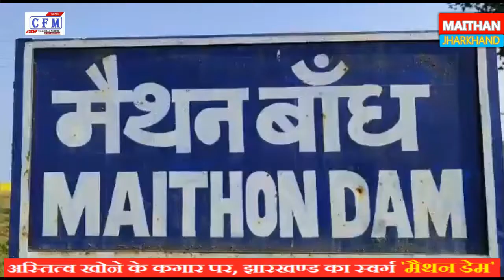CoalField MirroR : अस्तित्व खोता झारखण्ड का स्वर्ग मैथन डेम